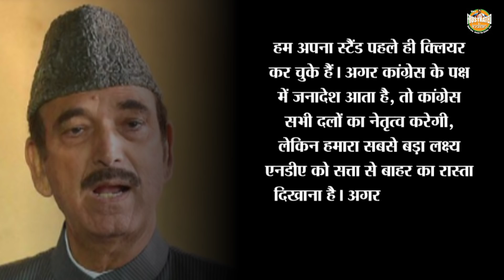It's (almost) official: Rahul Gandhi has withdrawn from the prime ministerial contest.